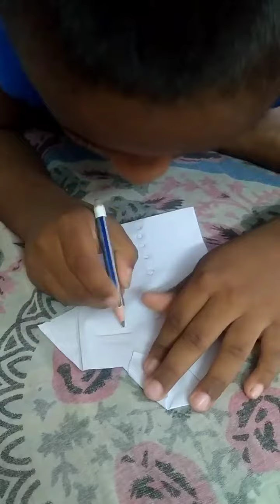how to make a paper shirt# কাগজ দিয়ে বানানো জামা/